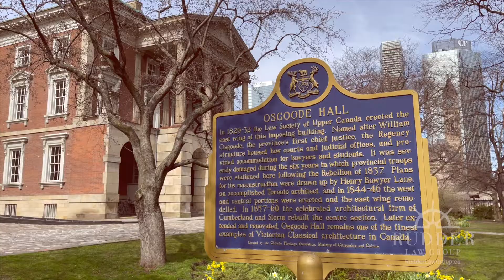RudderLawGroup.ca - Injured in an accident, slip and fall, or assault? We can help you seek justice.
Rudder Law Group specializes in catastrophic impairment law, and is devoted to severe and catastrophic plaintiffs’ personal injury cases, including motor vehicle collisions, slip and falls, and assaults, as well as accident benefits and disability benefits claims. We are committed to fighting on behalf of victims of motor vehicle accidents, who sustained catastrophic impairments, such as a catastrophic traumatic brain injury, spinal cord injury and fractures, paraplegia, tetraplegia, severe impairment of ambulatory mobility or the use of an arm, amputation of a leg or an arm, loss of vision, and/or a mental and behavioural disorder.

Rudder Law Group is a client-centric catastrophic impairment law firm devoted to carefully listening to our clients’ deepest desires, pains, fears, hopes, and dreams at the heart of their legal problems, and then providing value to our clients by finding creative solutions to address and solve them. We are committed to educating our clients, so they know more about the process we’re taking toward solving their legal problems, and are more empowered to make better, informed decisions at each stage of the litigation process, from signing the retainer and getting ready for an examination for discovery, to preparation for a settlement meeting and a trial in the Ontario Superior Court of Justice. We keep our clients informed throughout the litigation process so that there is no misunderstanding as to why it takes as long as it sometimes does.

At Rudder Law Group, we understand that our catastrophically impaired clients, who experienced a devastating, unforeseen loss, want to optimize their level of independent living and be able to pay for their exorbitant costs of future care, so as to avoid undue stress and hardship. That’s why we are committed to fighting on behalf of our vulnerable, catastrophically impaired clients to ensure that we increase their auto insurance policy limits to the highest tier of medical rehabilitation benefits in their accident benefits claim, as well as obtain just compensation in their tort lawsuit. We fight to accomplish this goal so that our clients can pay for the exorbitant future costs of care, in order to gain access to the necessary multidisciplinary treatment, care services, and support needed to optimize their level of independent living, and their full mental, physical, social and vocational ability. We commit to this in order to facilitate the optimization of our clients’ social and economic inclusion, and participation in all aspects of their lives in society.